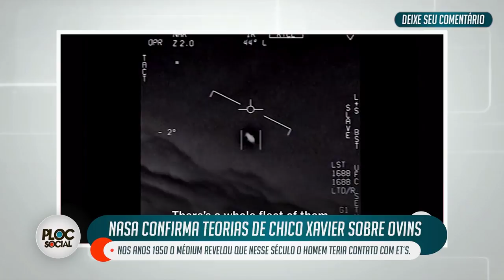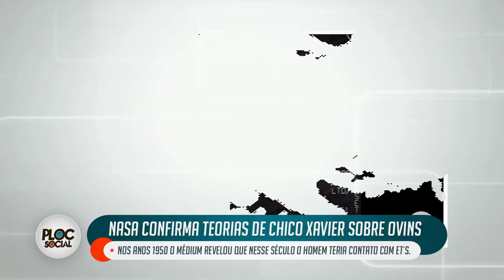NASA CONFIRMA A EXISTÊNCIA DE OVINS E TEORIAS DE CHICO XAVIER SE CONFIRMAM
Uma nota uma notícia do Pentágono. O Departamento de Defesa dos Estados Unidos divulgou três vídeos de Objetos Voadores Não Identificados (OVNIs), gravadas por câmeras de infravermelho.

É possível ver os soldados da marinha norte-americana interagindo com objetos voadores que se movem rapidamente. As informações são da ABCNews.

Segundo o Pentágono, os registros são de novembro de 2004 e janeiro de 2015. Os vídeos já haviam sido divulgadas, sem autorização do governo, pelo jornal New York Times e pela To the Stars Academy of Arts and Science. Porém, agora com uma análise mais detalhada.

De acordo com o Departamento de Defesa, a intenção é “esclarecer quaisquer equívocos do público sobre a autenticidade das imagens, e se há ou não mais vídeos”. O órgão ressaltou que os fenômenos aéreos registrados nos vídeos permanecem classificados como “não identificados”.